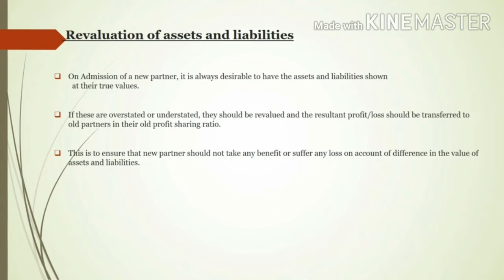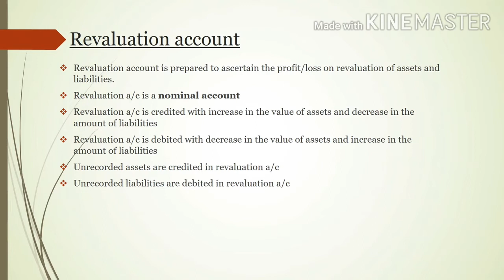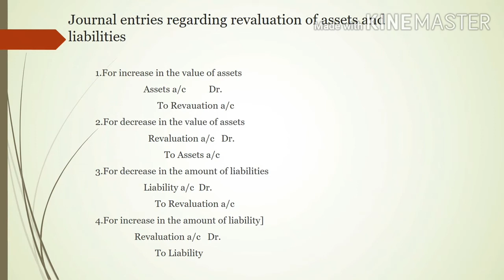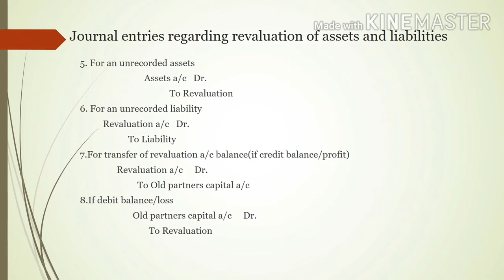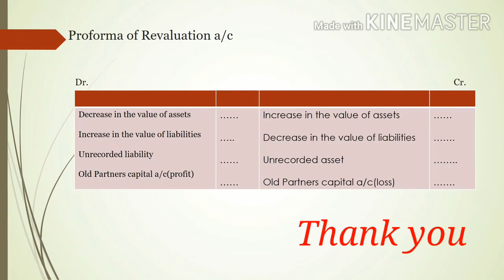Chapter 3 Admission -Revaluation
For plus two students  Accountancy